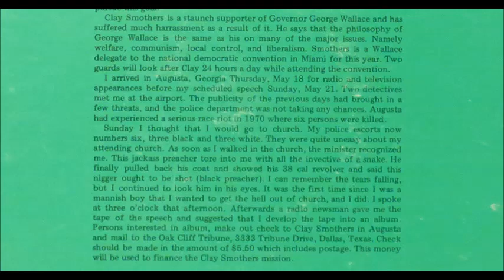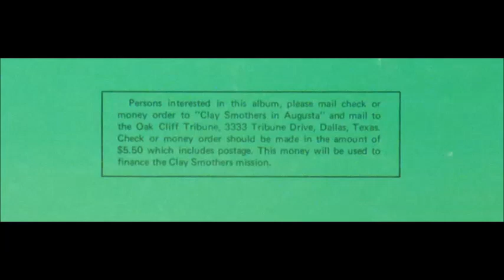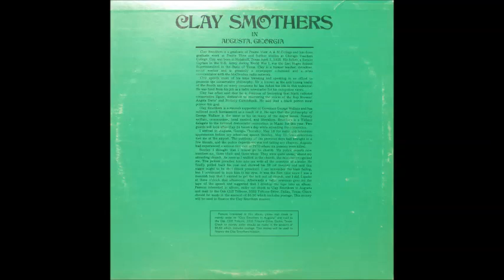Clay Smothers - Forced Busing [1970s Political Spoken Word]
Clay Smothers speaks on forced busing and racism from the album "Clay Smothers In Augusta, Georgia".